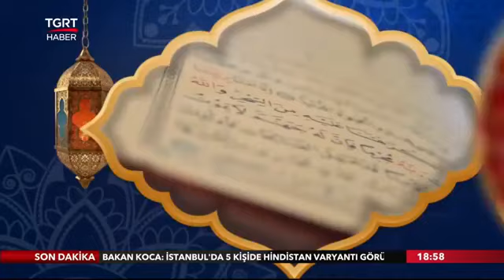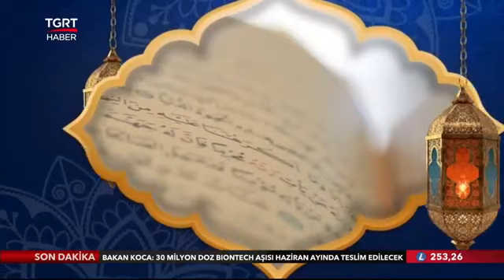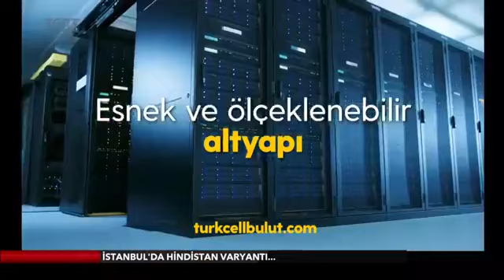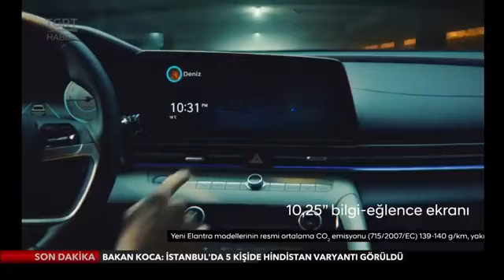Said Emin Arvas ile İftara Doğru (28-04-2021)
Said Emin Arvas ile İftara Doğru programı
TGRT Haber